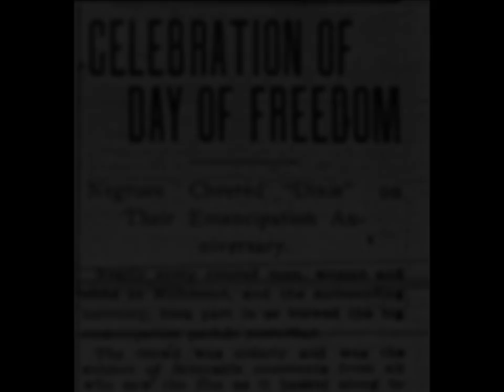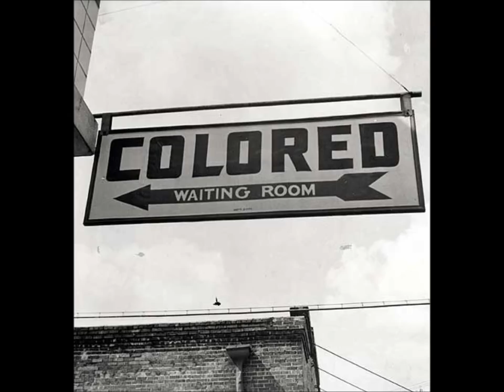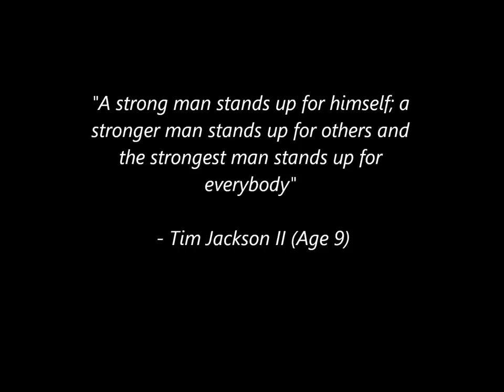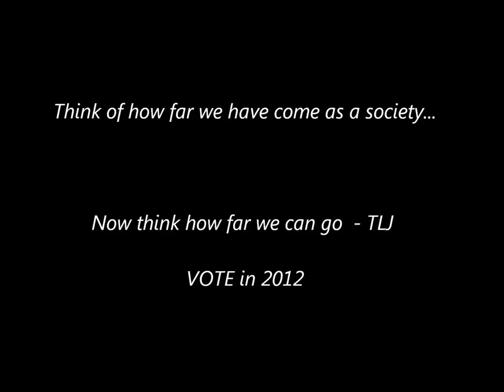Breaking the Chains of History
Short video celebrating the achievements of African-Americans